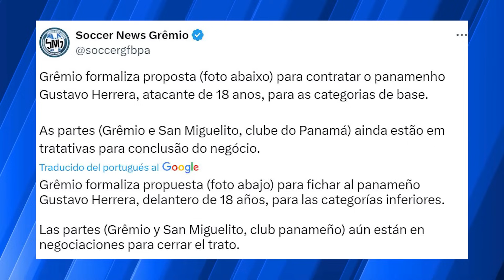🚨GREMIO DE BRASIL SE VAN CON TODO PARA FICHAR A LA PROMESA DE PANAMÁ, GUSTAVO HERRERA